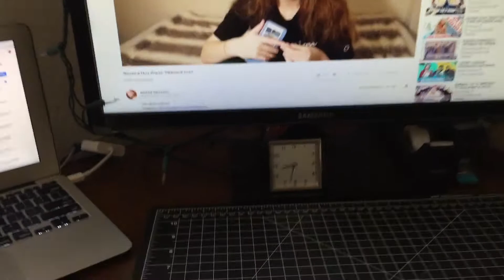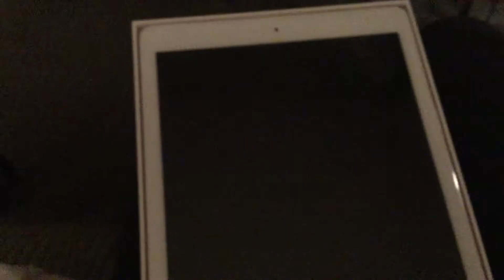Открываем подарки 🎁 РОЖДЕСТВО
Привет, меня зовут Алёна! Я живу в Америке, в штате Калифорния, в Сан Диего❤ Снимаю видео о своей жизни и об Американской школе!